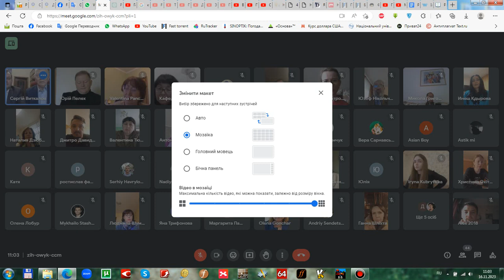Фрагменти міжнародної конференції в м. Рівно